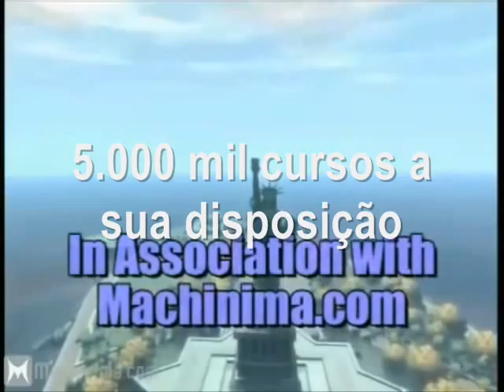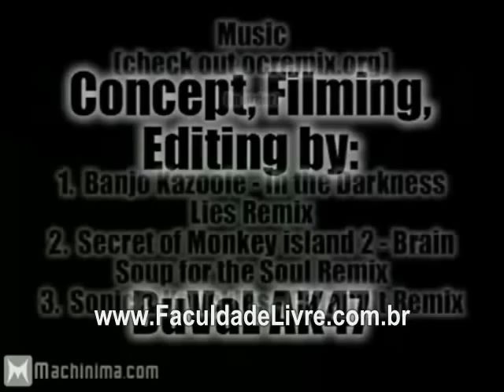GTA 4 25 More Ways to Die Machinima